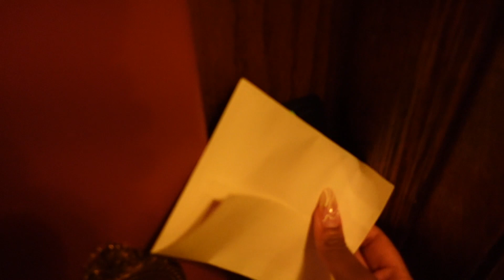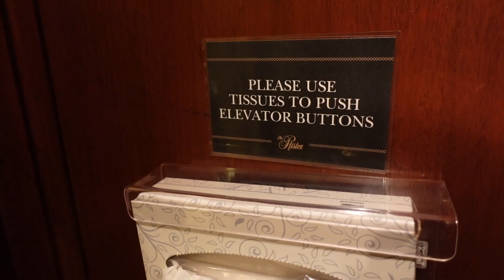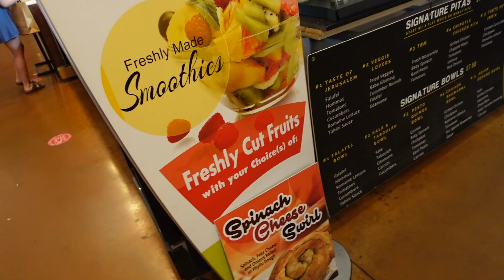S2: The "Real Life" of a Flight Attendant | Vlog 10 | EARLY MORNING SHOW!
You're watching . . . The "Real Life" of a Flight Attendant! (EARLY MORNING SHOW!)

On this episode of the "Real Life" of a Flight Attendant, I am working an early morning shift and have the pleasure of flying into Milwaukee, Wisconsin and exploring. Watch to see the fun I had!

☆　 PRODUCTS MENTIONED 　☆

New Vlogging Camera:

Age: 27
Occupation: Flight Attendant // Multimedia Creative
Airline: Unable to disclose.
Flight Attendant Base: Chicago, Illinois.
Editing Software: Final Cut Pro X
Camera: Sony ZV-1 with Vlogger Kit

Ashley Smith
Orland Park, Illinois. 60462

Special thanks to Andreyun for my intro music!

My recommendations are 100% my own and you will not be charged less or more by clicking or purchasing from these links. Also, I work for a major airline, but the views expressed here are my own and do not represent those of my employer.

Please feel free to support my Youtube channel in anyway, thank you so much!

xoxoxo,

Ashley Smith